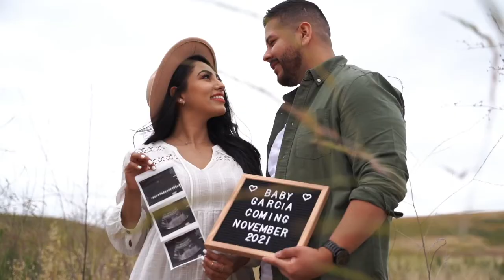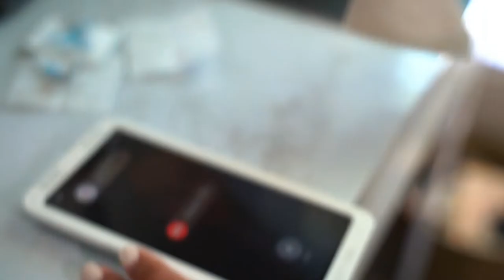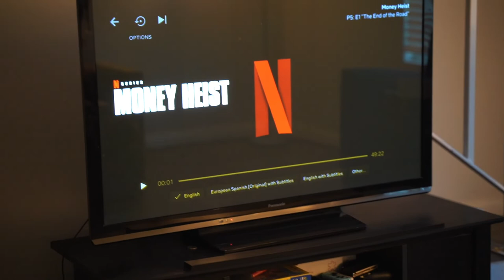A DAY IN THE LIFE *Pregnant Edition*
—✨SOCIAL MEDIA✨—